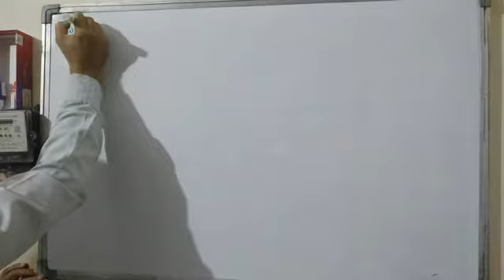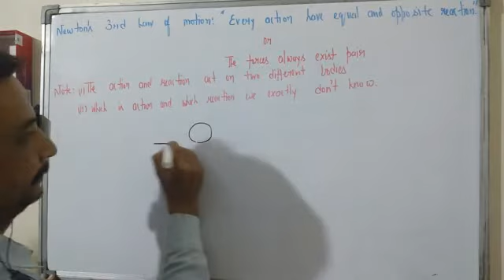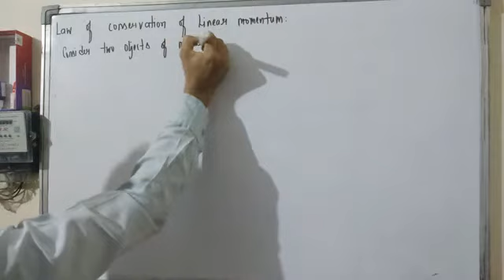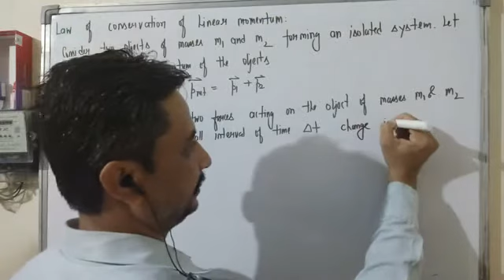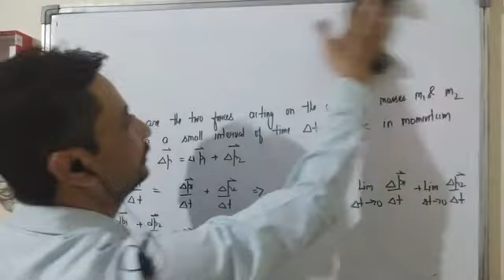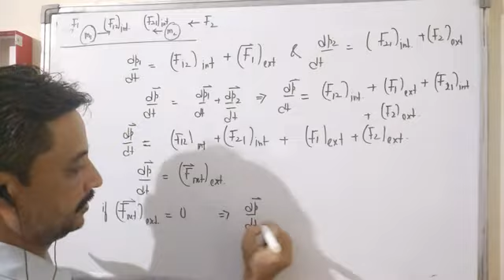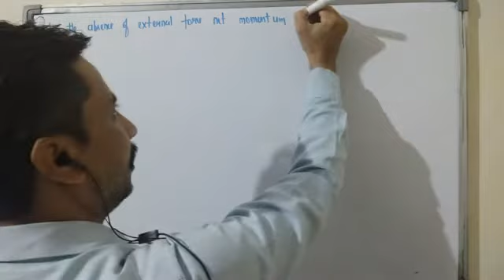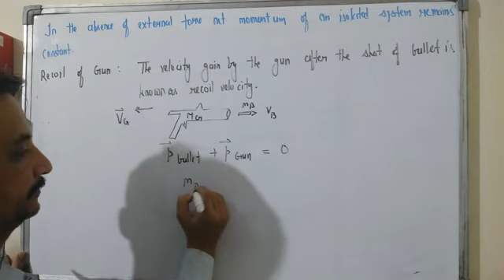11 Physics Ch 6 P-4